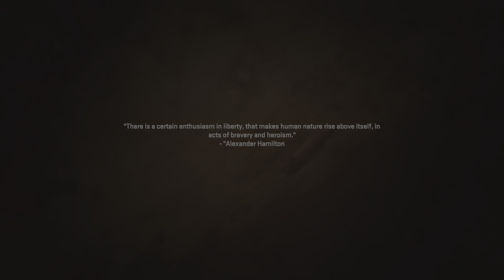Call of Duty: Modern Warfare II Campaign Part III